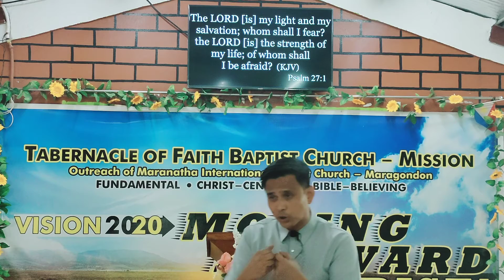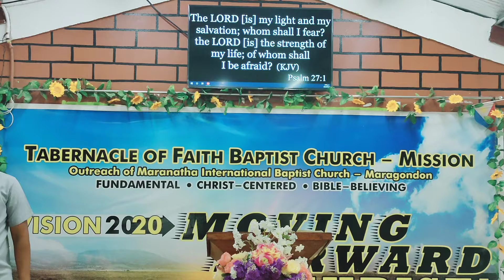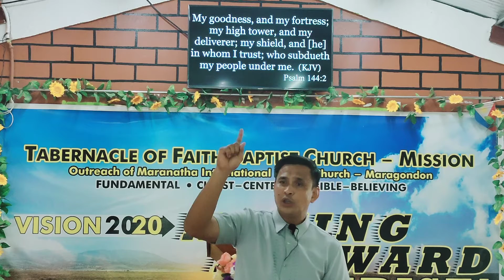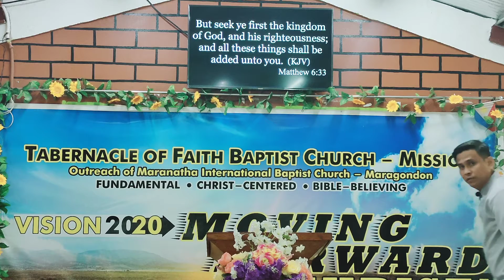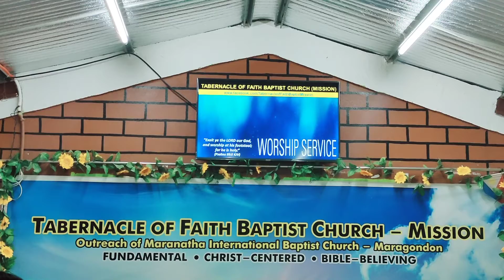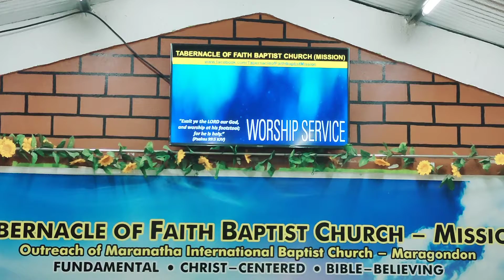THE LORD IS GOOD"NAHUM 1:1-7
SUNDAY GOSPEL SERVICE